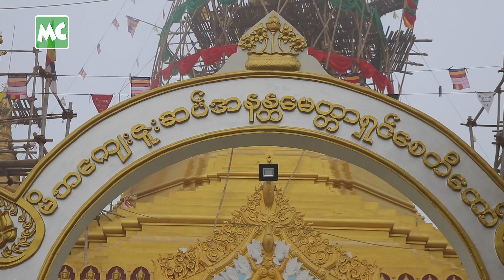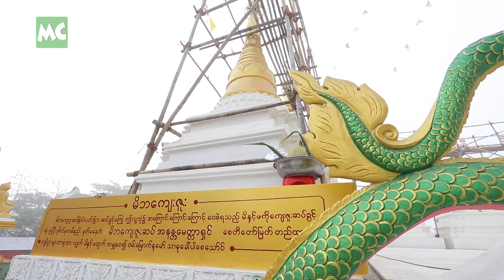ဒိန်းဒေါင် မတည်လှူဒါန်းတဲ့ စေတီတော် ထီးတင် အလှူပွဲ ကျင်းပ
လူရွှင်တော်၊ သရုပ်ဆောင် ဒိန်းဒေါင် နှင့် (၇) ရက် သားသမီးတို့ တည်ထား ကိုးကွယ်သော “မိဘကျေးဇူးဆပ် အနန္တမေတ္တာရှင် စေတီတော်မြတ်ကြီး” ထီးတော်တင် အလှူပွဲကို ဒီကနေ့ မတ်လ (၂၀) ရက်နေ့က  သောကအေး ကျောင်းတိုက်၊ အမှတ် (၄၈)၊ U - 9 ရပ်ကွက်၊ ဗိုလ်မင်းရောင်ပတ်လမ်း၊ ဒဂုံမြို့ သစ်မြောက်ပိုင်းမှာ ကျင်းပခဲ့ပါတယ်။